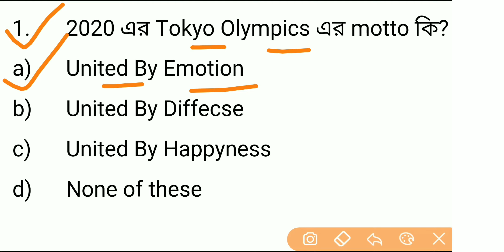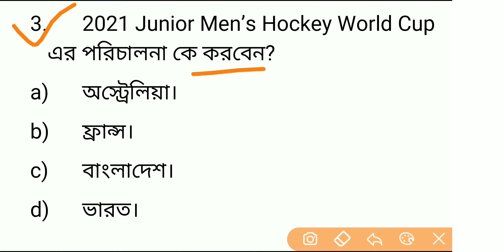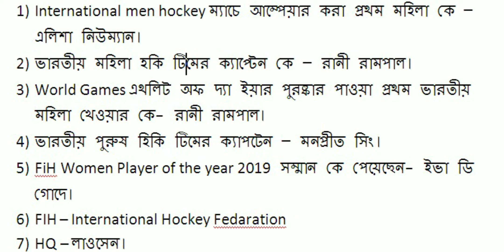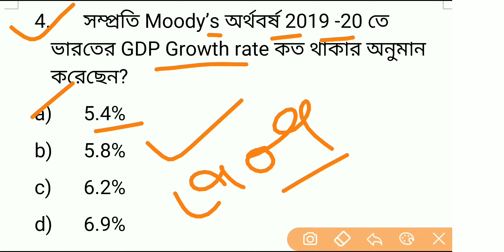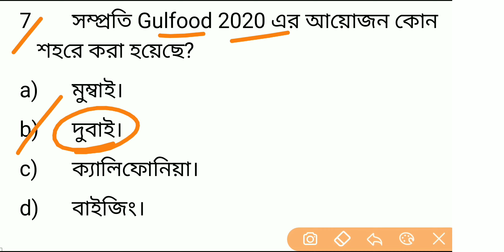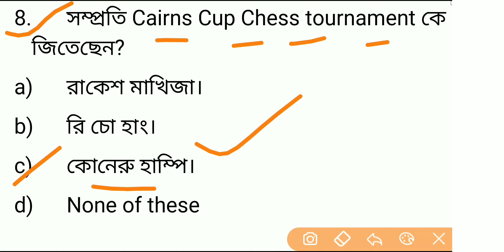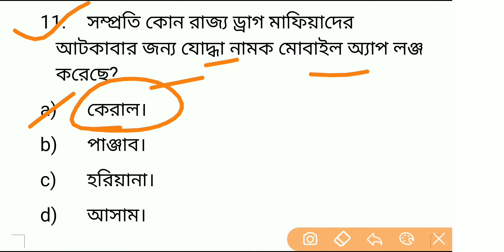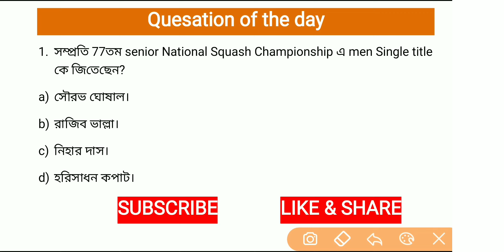20 Feb 2020 !! Current affairs in Bengali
20 Feb Current Affairs PDF